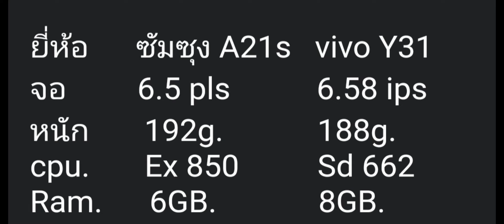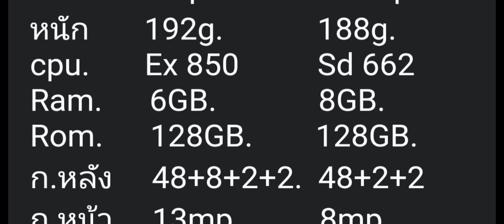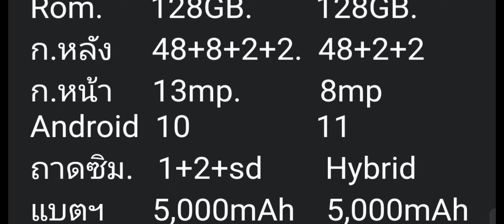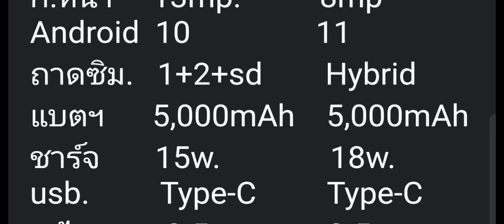งบ 5-6 พันซื้อซัมซุงรุ่นไหนดี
เป็นคำถามที่มีคนถามมา ว่า มีงบ 5,000 - 6,000 บาทจะซื้อโทรศัพท์สมาร์ทโฟนรุ่นไหนดี
มีงบ 5,000 ถึง 6,000 บาทจะซื้อโทรศัพท์ซัมซุงรุ่นไหนดี
มีงบ 5,000 6,000 บาทจะซื้อ samsung กับ vivo รุ่นไหนดี
หลายคำถามก็เลยจับมารวมกันทำเป็นคลิปเดียวตอบเลยครับผม